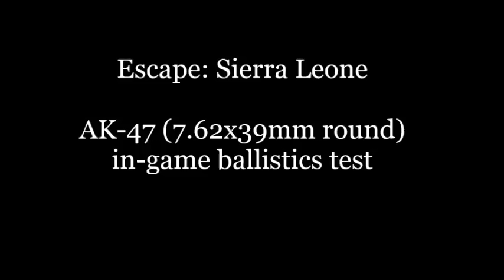E:SL Ballistics Test, AK-47 (steel ball 7.62x39mm round)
A quick video in game of the ballistic properties of the 7.62x39mm round penetrating various targets. Bullets will slow down as they pass through an object, reducing damage exponentially, they also can yaw. The green raytrace lines indicate the direction the bullet exited, also the end of the line will be the epicenter of the debris spray that can wound or kill.